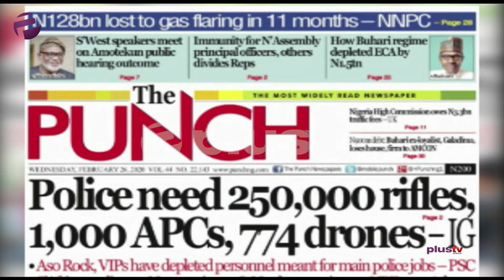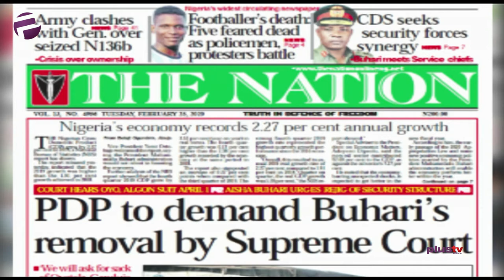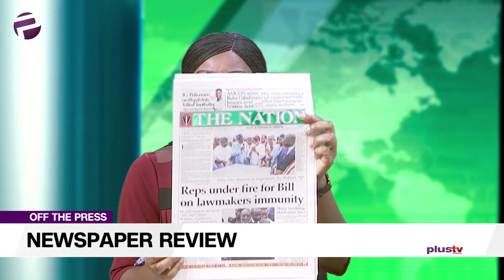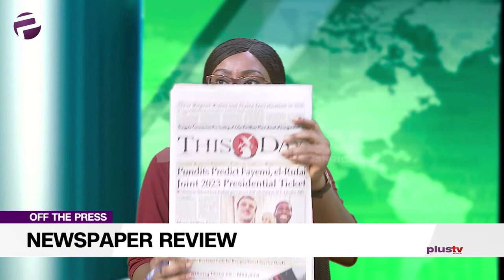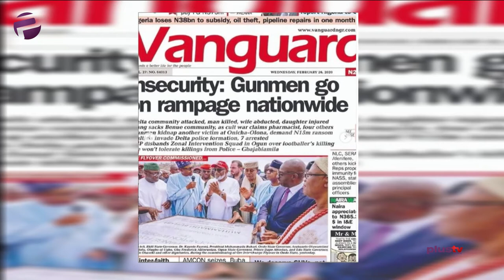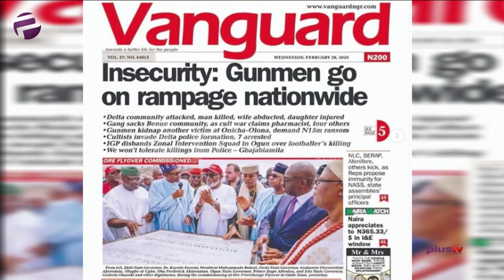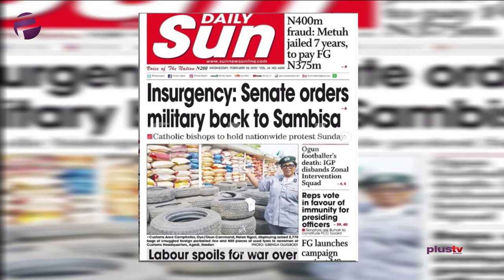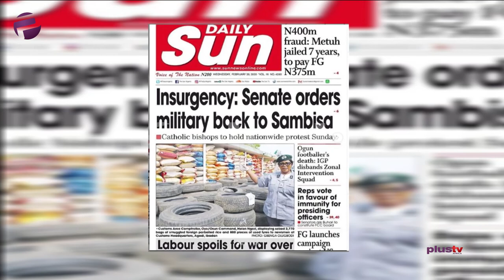IG - Police Needs 250,00 Rifles, 1,000 APCs, 774 Drones, Lawmakers and Immunity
Gbolahan Olojede and Femi Idowu Adegoke joined Felicity Ezewuike to review the biggest stories in Newspapers today.